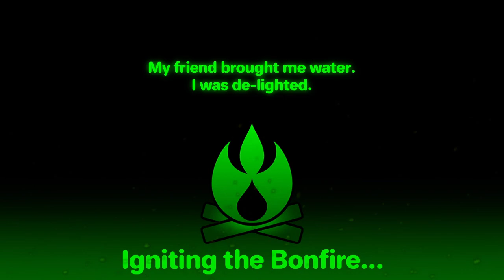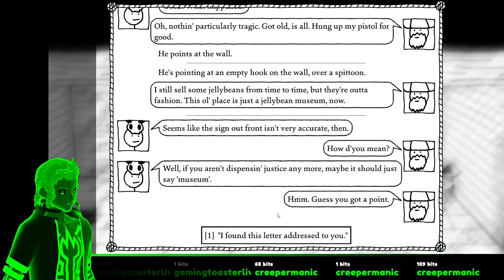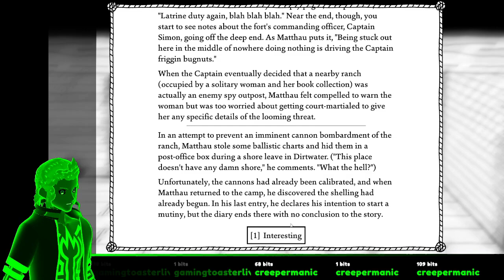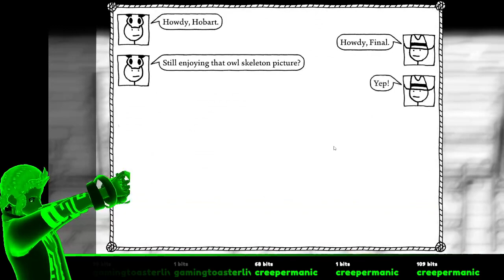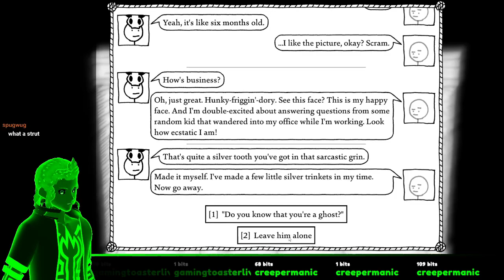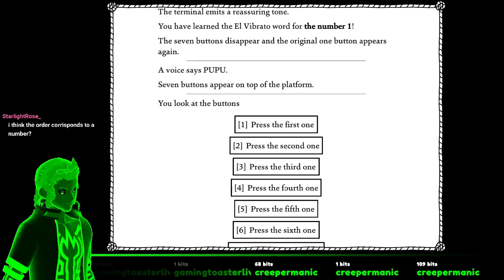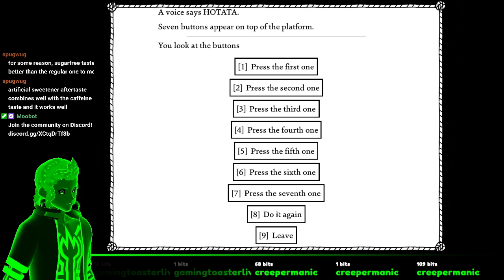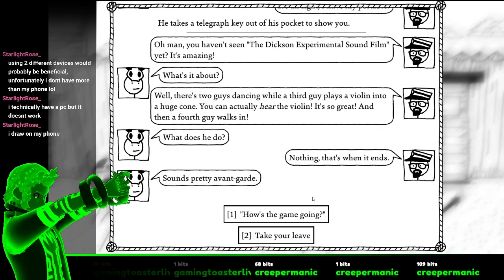West of Loathing - Zero Colour, Zero Problem